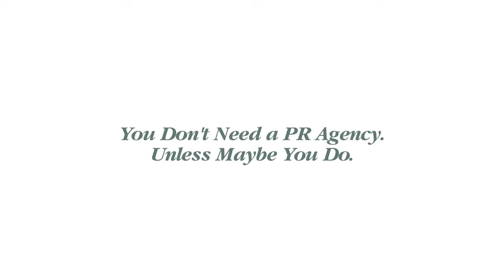You Don't Need a PR Agency Unless Maybe You Do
Some of the Valley’s best marketing and communications professionals assembled at KPCB’s San Francisco office for a panel discussion on issues in tech PR. Moderated by KPCB’s Christina Lee, the panel included Twitter’s Gabriel Stricker, Pramana Collective’s Brandee Barker, and LinkedIn’s Shannon Stubo.

So you have corporate communications responsibility for a budding startup. Do you need an agency? Depends who you ask – and what capabilities you have in house. To learn more about the debate watch this clip.